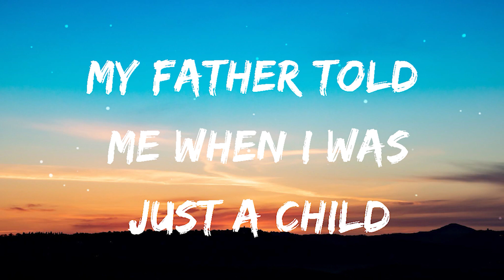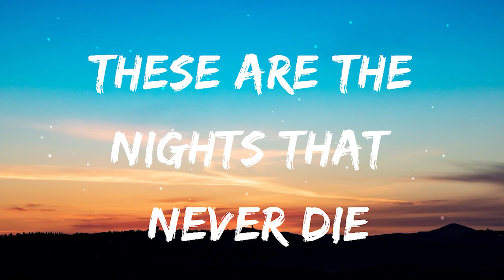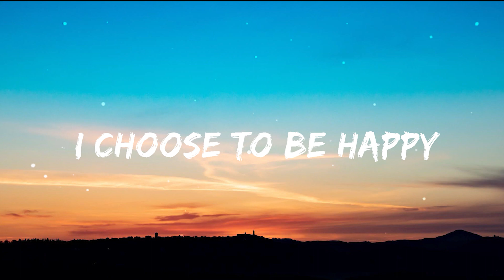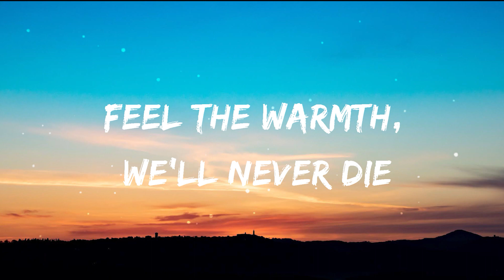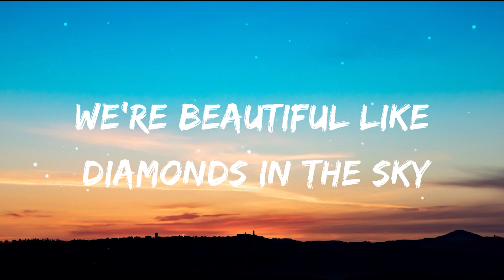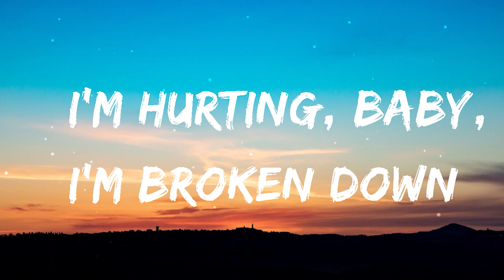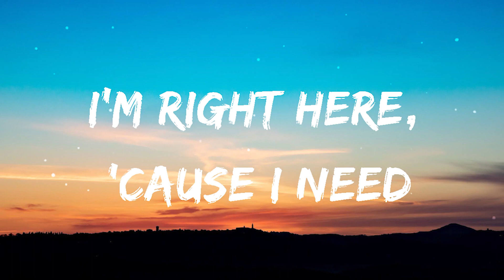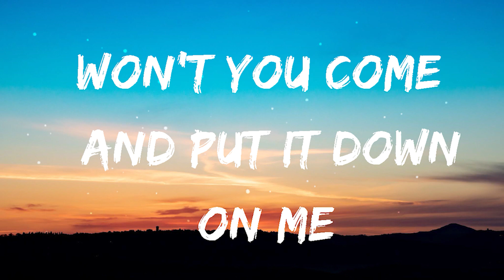The Nights- Avicii , Rihanna , Maroon 5 ( Lyrics )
00:00 The Nights- Avicii
02:54 Diamonds - Rihanna
07:14 Sugar - Maroon 5